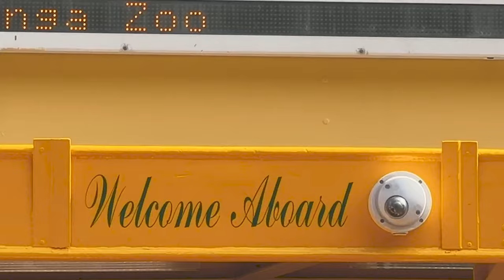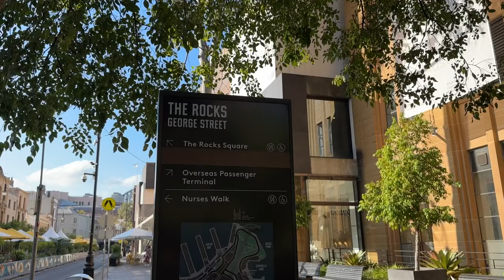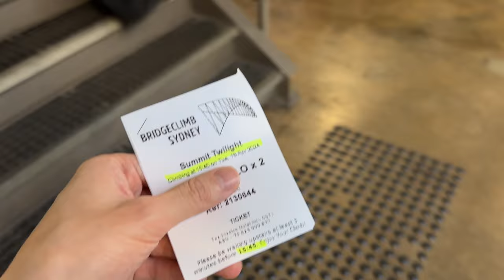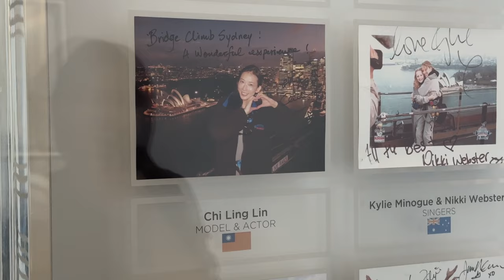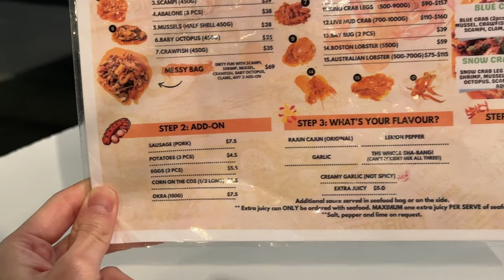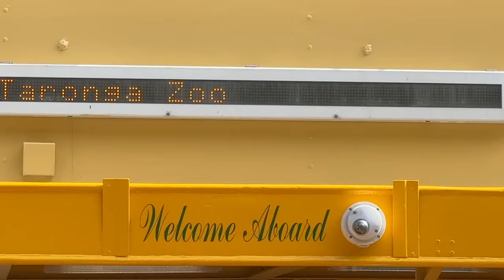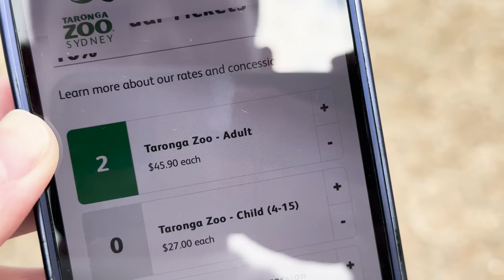我不行了🥵超近距離看無尾熊～直接原地融化！徒手攀爬雪梨大橋會腿軟Orz｜駱 SEB vLOg in SYD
～圓夢之旅～
何德何能近距離見到這麼可愛的寶寶
雪裡有好幾個動物園
每個對無尾熊的規定都不一樣
真正可以抱他的好像很遠
Taronga Zoo就在市區旁邊最方便

大橋真的要爬啦！
志玲姐姐、歐普拉都去了～